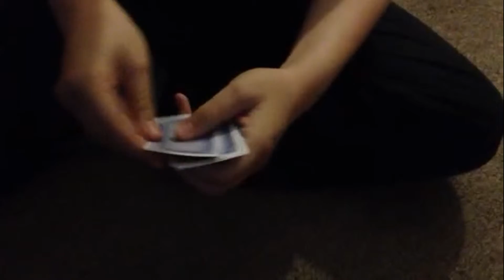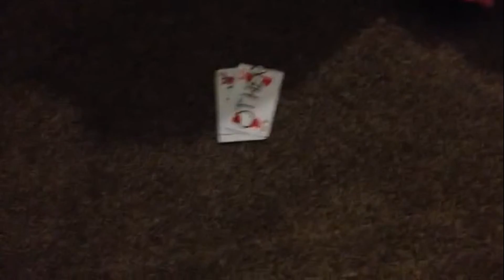this n that card car trick